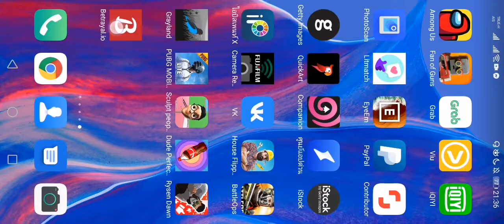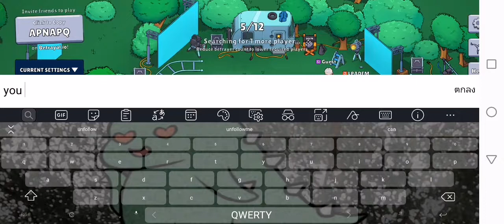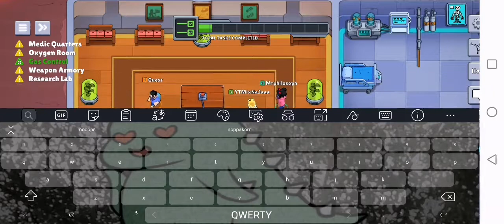Betrayal.io -​ Gameplay​Walkthrough​ Part​ 2 I told you so​ (Android​/IOS)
เกมลึกลับออนไลน์แบบผู้เล่นหลายคนสำหรับผู้เล่น 6 ถึง 12 คน!

Betray your teammates as the betrayer, or work together as a team to win as crew members!

Betrayal.io​